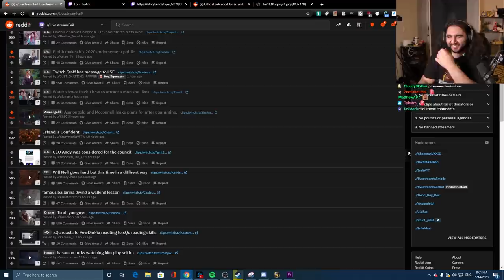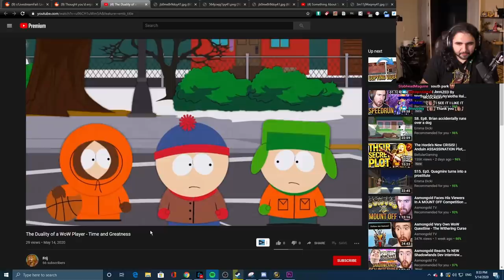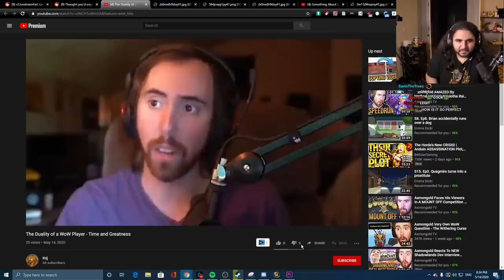Streamer Loot - Enabled | Esfand Best WoW Classic Moments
Streamer Loot - Enabled | Esfand Best WoW Classic Moments, I needed these exact two items from Onyxia for the duel tournament. Did a bunch of PvP this week too. I'm not sure if I'm going to go past Rank 11, I would like Rank 13 too but it all depends on how things go for my stream.

Thanks to Gorthax for the editing!